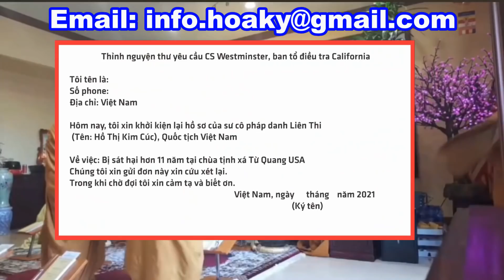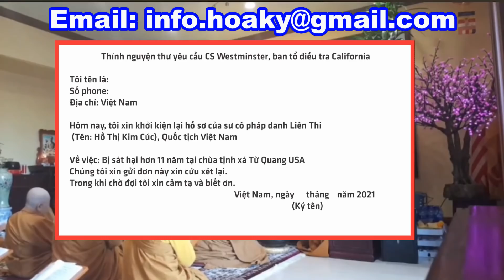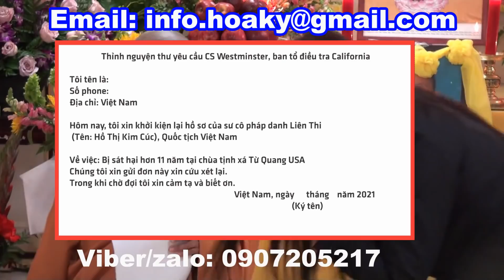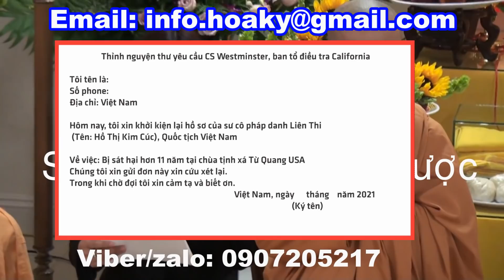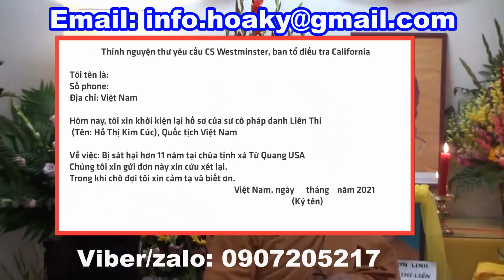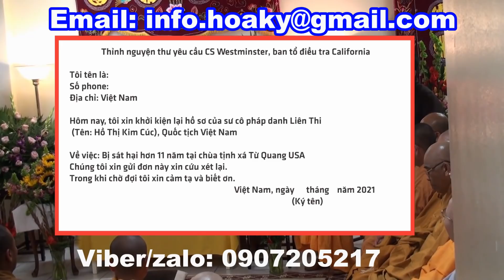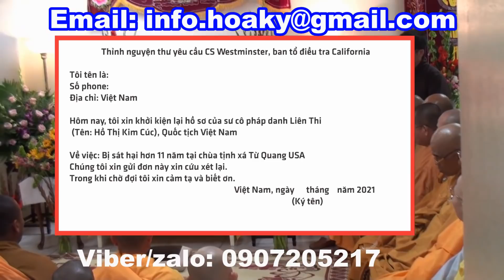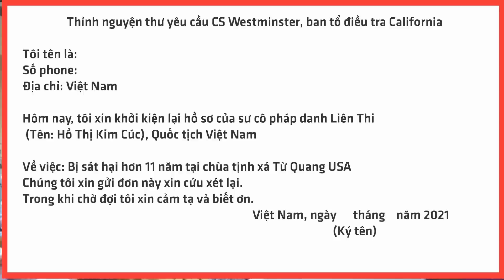HÃY CHIA SẺ mạnh vào NHÂN CHỨNG tiết lộ SỰ THẬT KINH HOÀNG về vụ án 11 năm trước 🔴 SC LIÊN THI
Thỉnh nguyện thư yêu cầu CS Westminster, ban tổ điều tra California

Tôi tên là:
Số phone:
Địa chỉ: Việt Nam

Hôm nay, tôi xin khởi kiện lại hồ sơ của sư cô pháp danh Liên Thi (Tên: Hồ Thị Kim Cúc), Quốc tịch Việt Nam

Về việc: Bị sát hại hơn 11 năm tại chùa tịnh xá Từ Quang USA
Chúng tôi xin gửi đơn này xin cứu xét lại.
Trong khi chờ đợi tôi xin cảm tạ và biết ơn.
                                                                                 Việt Nam, ngày    tháng   năm 2021
                                                                                                               (Ký tên)